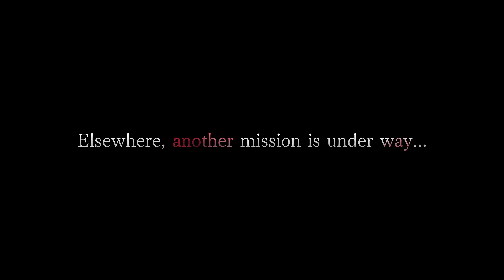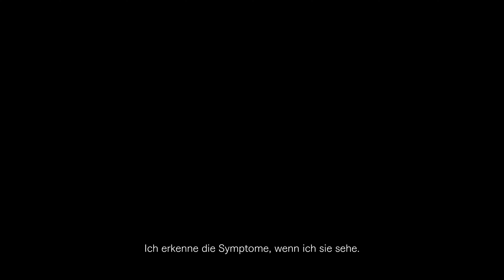Resident Evil 4 – Separate Ways / VR-Modus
Schaut euch den Separate Ways / VR-Modus Trailer zu Resident Evil 4 an.

Separate Ways (zusätzlicher DLC für Resident Evil 4)
■ Veröffentlichungstermin: 21. September 2023
■ Systeme: PlayStation®5, PlayStation®4, Xbox Series X|S, Steam

The Mercenaries (zusätzlicher DLC für Resident Evil 4)
■ Veröffentlichungstermin: Bereits erhältlich (zusätzliches Inhalts-Update geplant für den 21. September 2023)

Resident Evil 4 VR-Modus (zusätzlicher DLC für Resident Evil 4)
■ Veröffentlichungstermin: Winter 2023
■ System: PlayStation®VR2 (PlayStation®5)